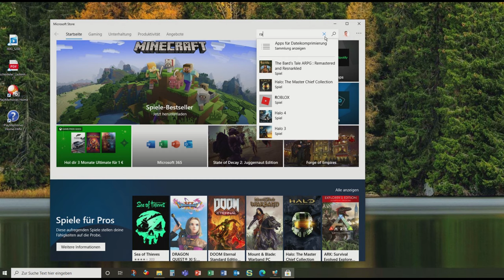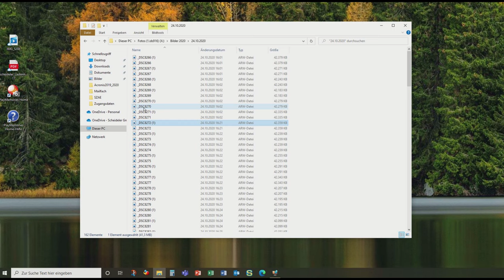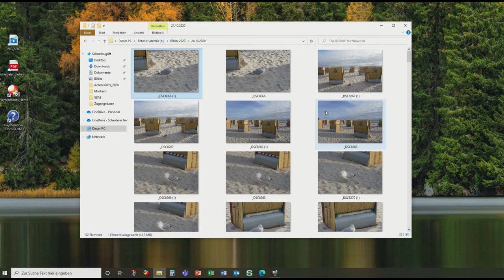Sony ARW-Format unter Windows 10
In diesem Video geht es um das RAW -Format von Sony. Leider ist es ohne Treiber nicht möglich die Sony Bilder mit einer Vorschau im Explorer sichtbar zu machen. Sony hat die Herstellung vom Treiber eingestellt. Was nun?
Ich habe eine Möglichkeit gefunden die für uns alle die Beste ist.

Komponenten von Amazon
Kamera Sony
Rode Wireless Go Compact
Lavelier Mikrofon von Rode
Festes Mikrofon
Stativ Manfroto